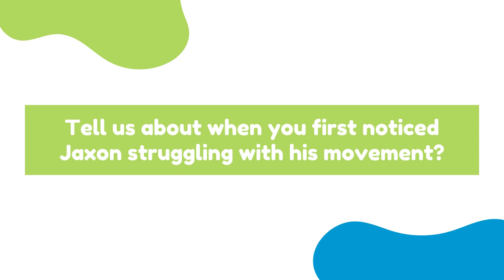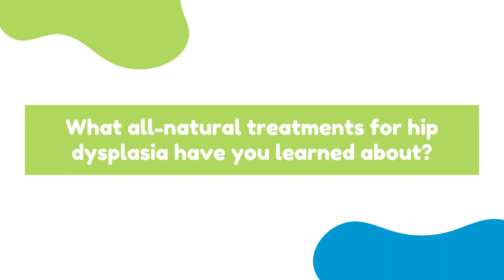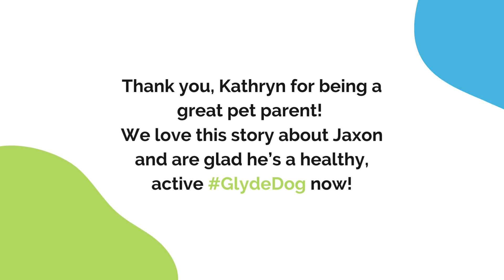Glyde Mobility Chews | Success Stories | Jaxon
We spoke with Glyde customer Kathryn to learn about her dog Jaxon, and why she chose Glyde Mobility Chews to treat his accelerated hip dysplasia. Keep watching to learn more and take our dog arthritis quiz to learn if your dog could be at risk